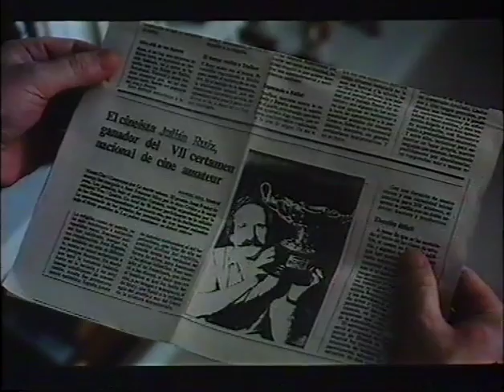Juan Pinzás - 'La Gran Comedia' en 'De Película' - TVE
'De Película' uno de los mejores programas de cine de TVE realizó en el mes de abril de 1988, con motivo del estreno en Madrid, un interesante y analítico reportaje de 'La Gran Comedia' (1986), primer largometraje de Juan Pinzás, con entrevista al propio director. En las imágenes de la película podemos ver a unos jovencísimos Pilar Sueiro, Juan Pinzás o Rosalía Dans. El film contó también en su reparto con dos grandes y emblemáticos actores José Luis López Vázquez y Luis Escobar, y los jóvenes Álvaro Labra, María José Bustos, Estela Alcaráz o María Elena Nieto, entre otros. 'La gran comedia' se rodó en 1985, el mismo año en el que dieron comienzo las emisiones de Televisión de Galicia (TVG), y su estreno en Galicia y en gran parte de España tuvo lugar en 1986. Históricamente y según consta en los datos oficiales del ICAA del Ministerio de Cultura, ‘La gran comedia’ (1986), de Juan Pinzás, es el primer largometraje profesional en 35 mm del cine y audiovisual gallego tras la aparición del cine sonoro. Hasta tres años después, 1989, no se volverán a realizar nuevos largometrajes de producción gallega en formato profesional siguiendo el camino iniciado por la pionera película de Juan Pinzás. Este programa de TVE, presentado por Marisa Abad y Emilio Linder, comienza con unas imágenes de Michael Jackson en la película 'Moonwalker' y seguidamente pasa al reportaje de "La Gran Comedia" de Pinzás.
'La Gran Comedia' (1986) es una producción de Atlántico Films, S.A.